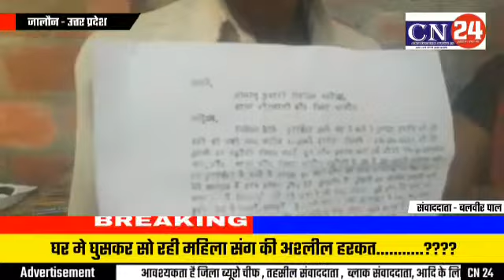जालौन-घर में घुसकर महिला संग की अश्लील हरकत-रिपोर्ट-बलबीर पाल